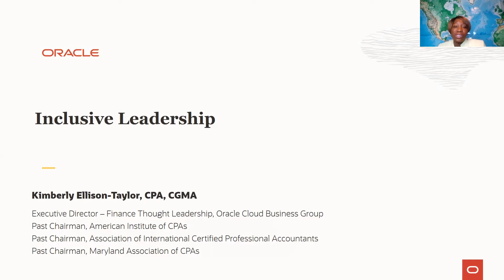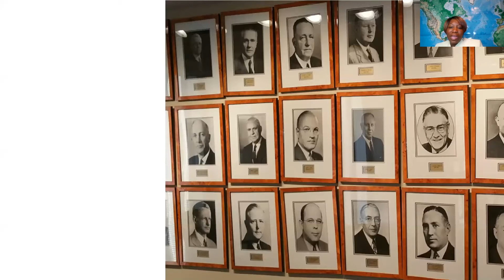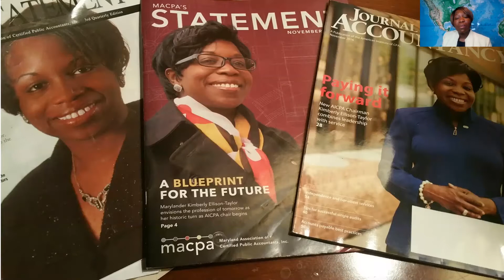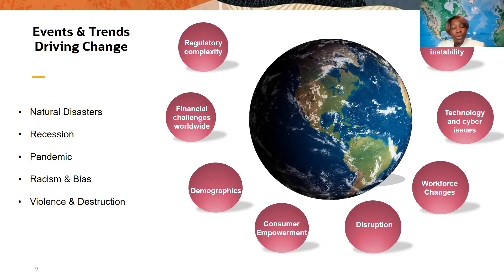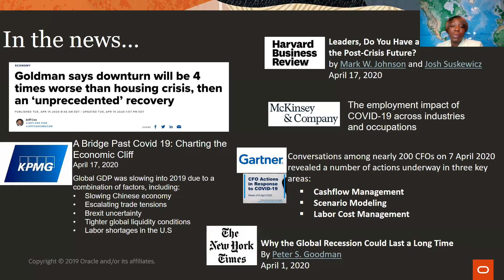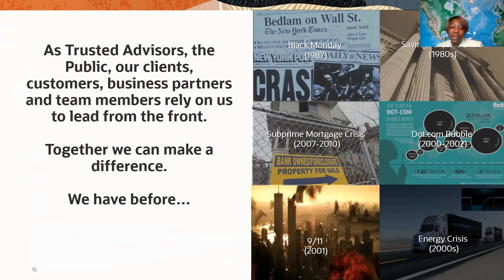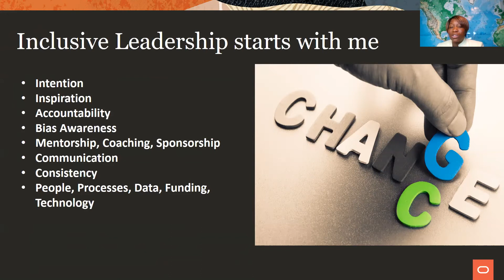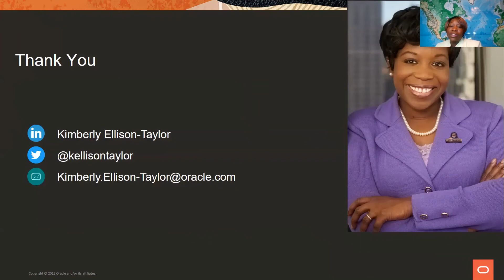Inclusive Leadership with Kimberly Ellison-Taylor, CPA, CGMA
Kimberly Ellison-Taylor, CPA, CGMA, discusses inclusive leadership. Ellison-Taylor is the Executive Director - Finance Thought Leadership at Oracle Cloud Business Group, as well as the Past Chair of the AICPA and the Maryland Association of CPAs. She has presented on inclusive leadership for years, and gives us her take on this important topic in our current landscape. Watch until the end for a candid Q&A with INCPAS President & CEO, Jennifer Briggs, CAE.